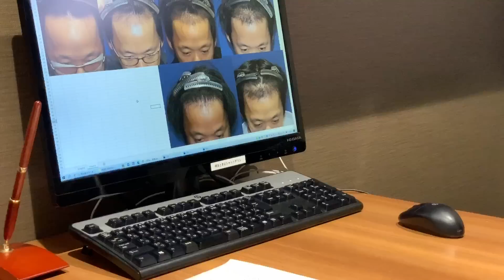植毛系ライダー二宮祥平「植毛専門医ドクターズマ」に感銘を受けるッ！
親和さんの動画はこちら